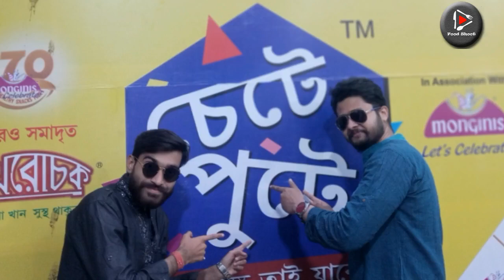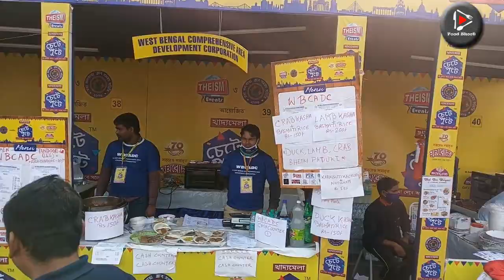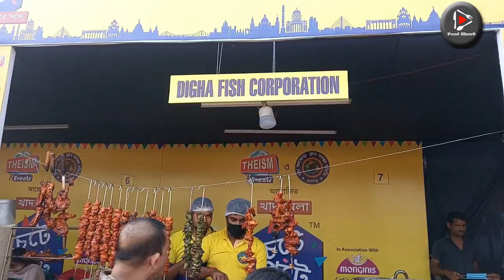চেটে পুটে || Kolkata food festival 2021 || যা দেবে অঙ্গে তাই যাবে সঙ্গে 😋😊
কলকাতা খাদ্য মেলা গত ২৮ শে জানুয়ারি থেকে ৩১শে জানুয়ারি পর্যন্ত অনুষ্ঠিত হল। আমরা রবিবার ৩১শে জানুয়ারি এই মেলায় গিয়েছিলাম, অনেক আনন্দ করলাম, অনেক কিছু খাবার খেলাম।

এবছর সন্তোষ মিত্র স্কয়ারে এটি অনুষ্ঠিত হয়েছে, আগামী বছরের অপেক্ষায় রইলাম।

এখানে এসে আমরা যা খেলাম সেগুলো হলো :
ফিস ফ্রাই - ৫০/-
মটন বিরিয়ানি - ১৬০/-
লবঙ্গ লতিকা - ১৫/-
জল ভরা তালশাশ - ৫০/-
গোলাপ জাম - ২০/-

Address : Santosh Mitra Square Natabar Dutta Row Road, Lebutala, Bowbazar, Kolkata, West Bengal, Kolkata: 700014.

Food Festival Date : 28th January'21 To 31st January'21
Timming : 12 p.m. To 10 p.m.

Entry Fee : Rs. 20/Head

common search terms:

chete pute food festival kolkata 2021
chete pute 2020 season 5
চেটে পুটে
chete pute food festival
chete pute
chete pute 2021
food festival kolkata
food festival chete pute
chete pute food festival timing
food shoot
food festival kolkata 2021
food festival lebutola
food festival sealdah
চেটে পুটে খাদ্যমেলা 2021
santosh mitra square
surya modok
felu modok
bhim nag
fish fry
dada boudi biriyani
gulab jamun
khardah food hub
food festival

Arm Candy - Spence.mp3
In the Sweet By and By - Zachariah Hickman.mp3
Love Aside - Patrick Patrikios.mp3
Play-Doh meets Dora - Carmen María and Edu Espinal.mp3
Revenge Body Beat - Nana Kwabena.mp3
Summer in Colombia - Carmen María and Edu Espinal.mp3